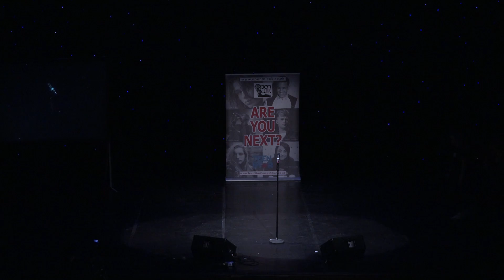YOURS - ELLA HENDERSON performed by ELISHA OAK at TeenStar Talent Competition Hayes Regional Final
TeenStar is one of the largest national talent competitions exclusively for teenagers and pre teens in the UK! For more information and to ENTER go